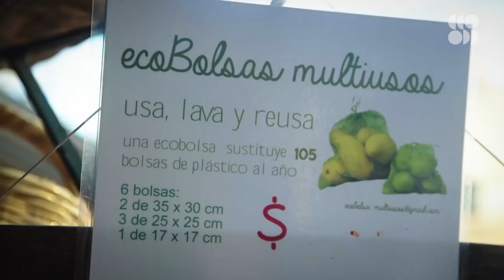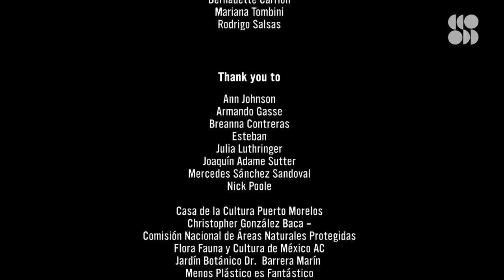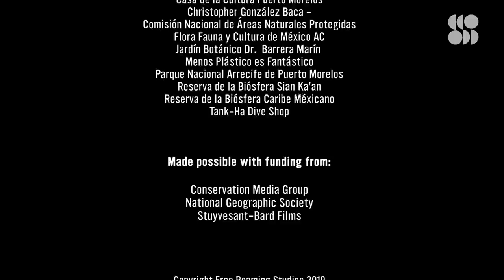Short Film: Plastic Pollution Is Too Big to Ignore in This Beach Paradise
Tourism is huge for the economy of Mexico, but at what cost to the natural landscape of the region? One diver shows the impact of plastic pollution off the coast of the most popular beaches.

The Caribbean coastline of the Yucatán Peninsula is famous for its beautiful beaches, clear blue water, and diversity of wildlife. But under the surface of the water lies a different story.

As the world continues to churn out millions of tonnes of plastic each year, more and more of it ends up in the ocean and on our shores. If we don’t reduce our plastic use, experts say that by 2050 there will be more plastic in the ocean than there are fish.

This film follows diver Tamara Adame as she battles the growing plastic waste that plagues Yucatán’s fragile reefs, marine life, and even her own livelihood.

This is Mermaids Against Plastic: Tamara, a Free Roaming Studios production.